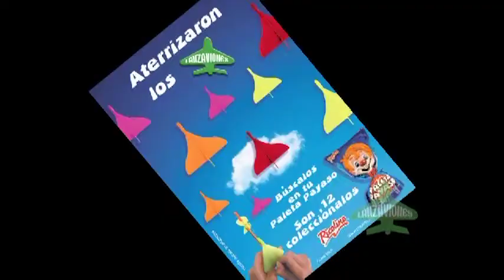LANZA AVIONES, RICOLINO